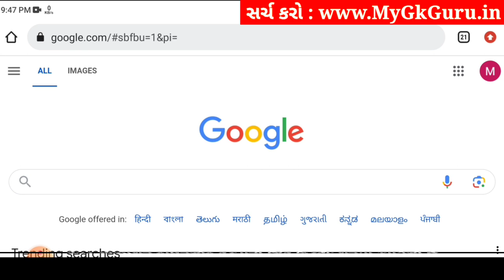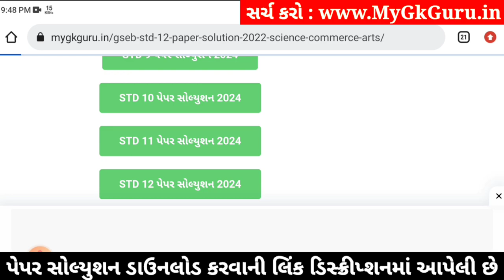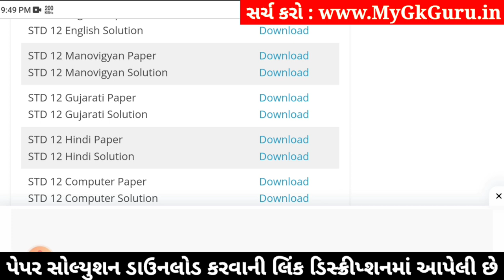std 12 manovigyan paper solution 2024 100 marks, std 12 manovigyan second exam paper 2024 manovigyan